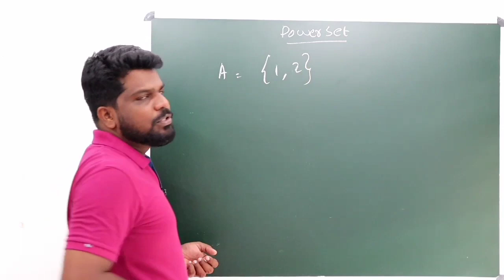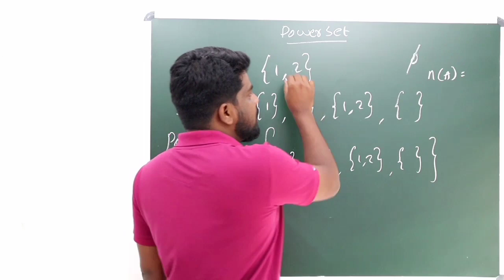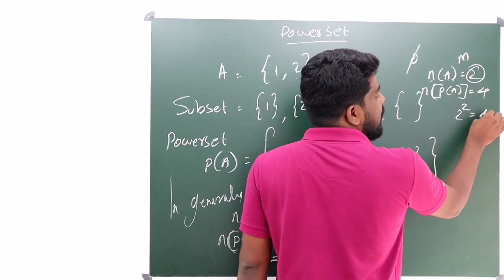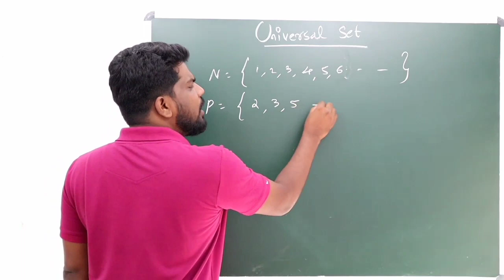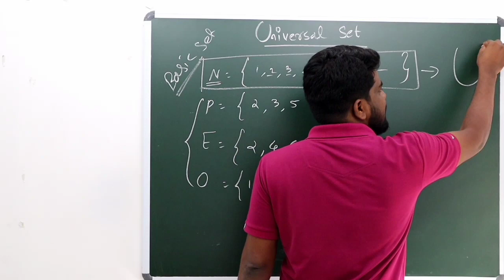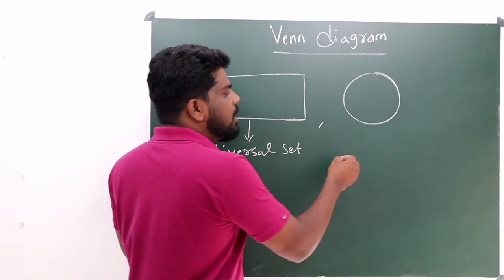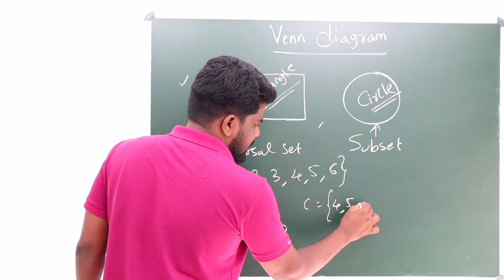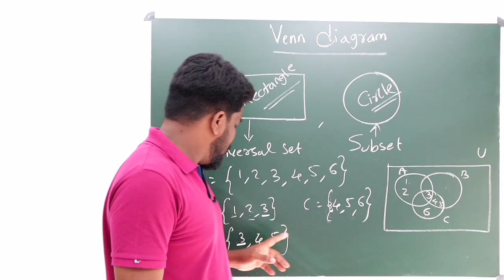Power set,universal set,Venn diagram I plus one maths , chapter one I set I